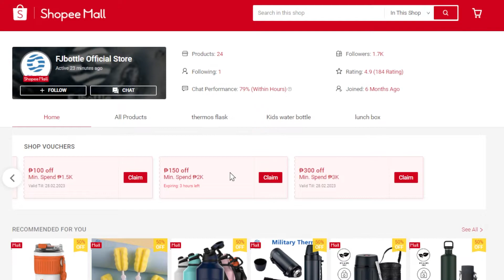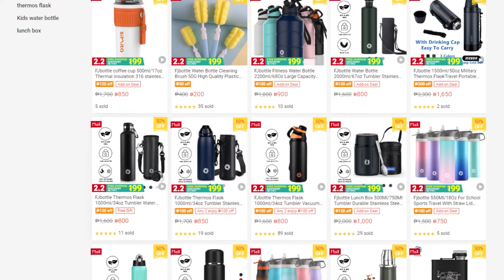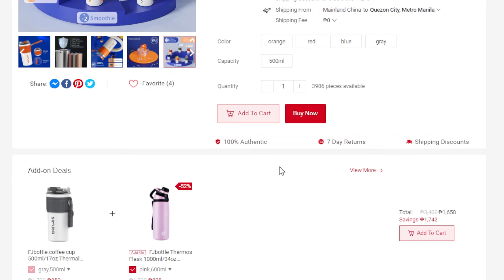BEST COFFEE TUMBLER by FJBottle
Comment any products you want us to review!!!